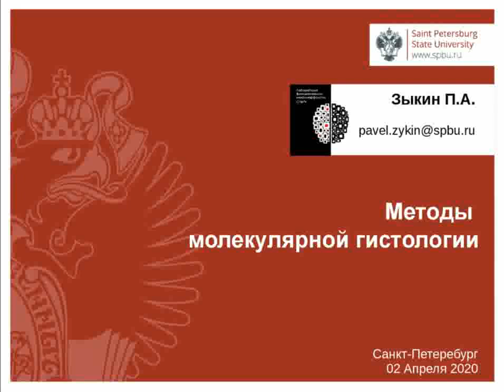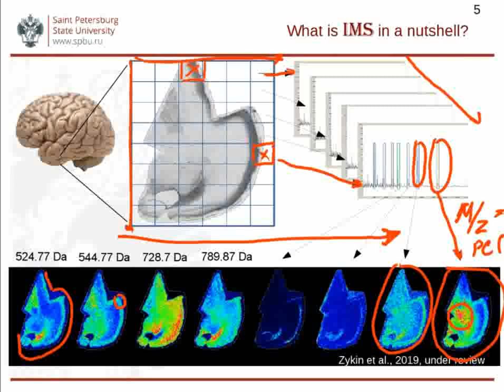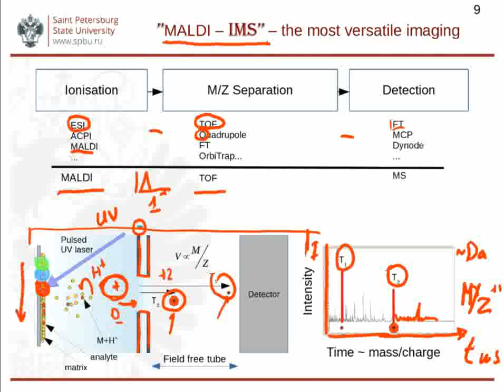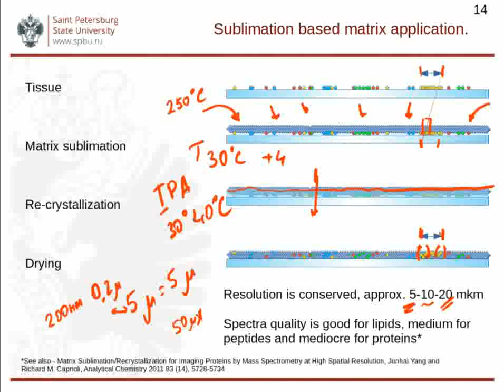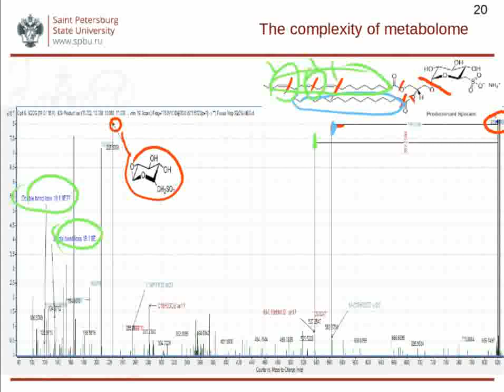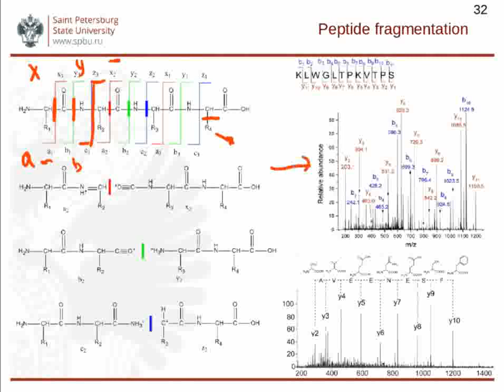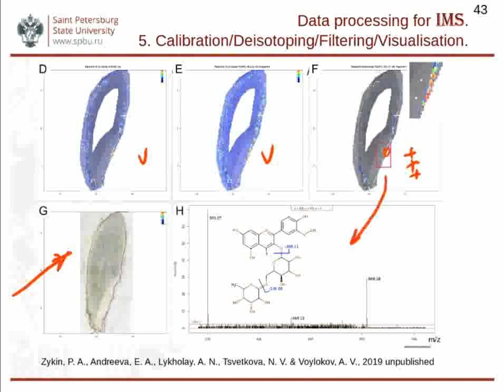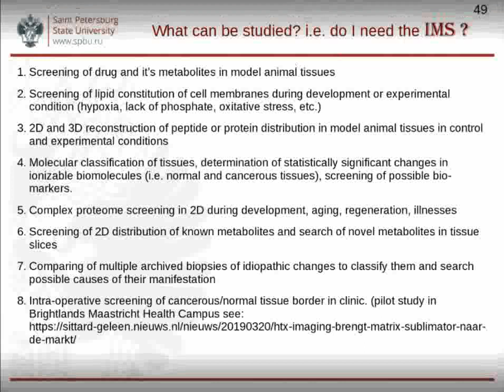Методы Молекулярной Гистологии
Методы молекулярной гистологии - масс-спектрометрические методы визуализации распределения различных аналитов (липиды, метаболиты, белки, пептиды) на гистологическом препарате.